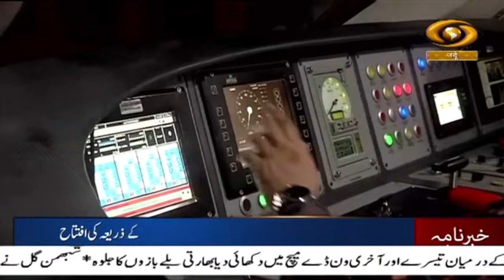Urdu News | Nepal plane carrying 72 people crashes near Pokhara airport, 63 dead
Our special Khabarnama Bulletin at 05:30 pm daily and get yourself updated with Major News of the day | January 15,  2023